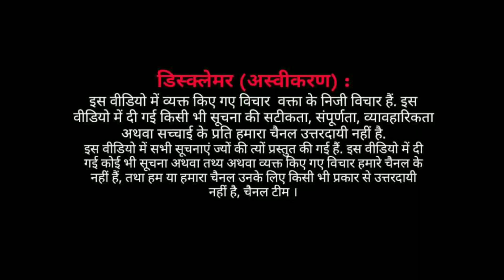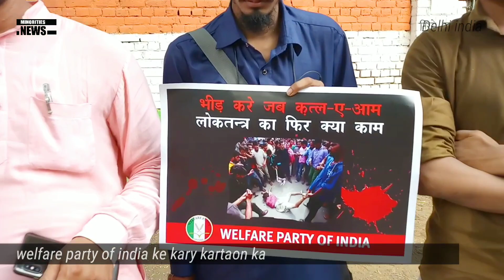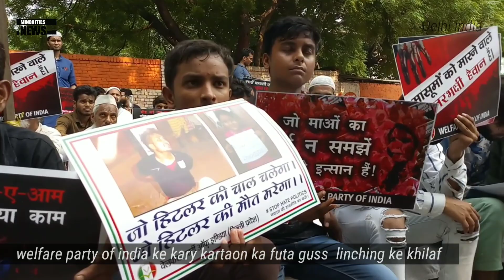EP : वेल्फेयर पार्टी ऑफ इंडिया के कार्यकर्ता भारत मे इस कानून पर चर्चा कर रहे हैं ।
वेल्फेयर पार्टी ऑफ इंडिया के कार्यकर्ता मोब्लिंचिंग कानून पर चर्चा कर रहे हैं ।